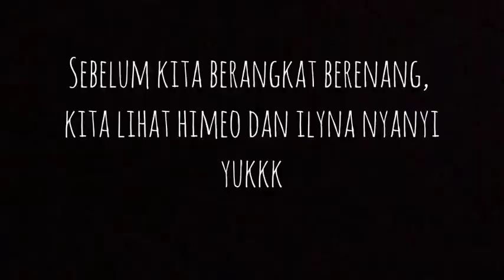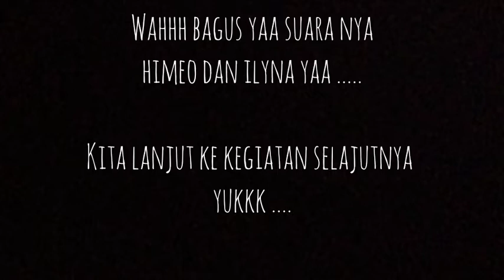Activities on saturday || Mlenuxx Channel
Hello everyone 👋